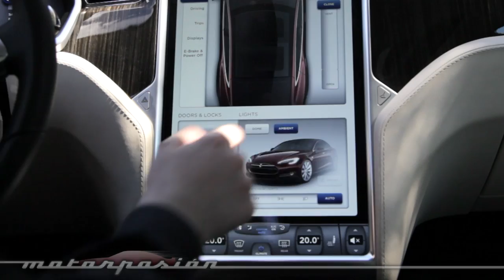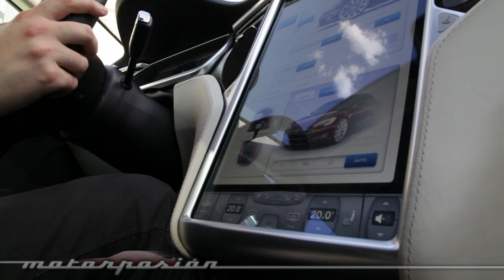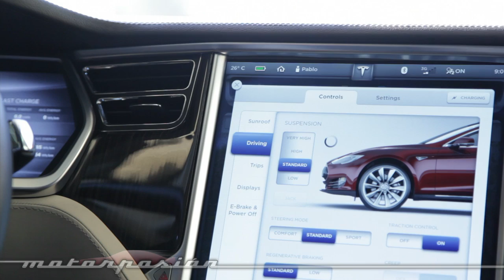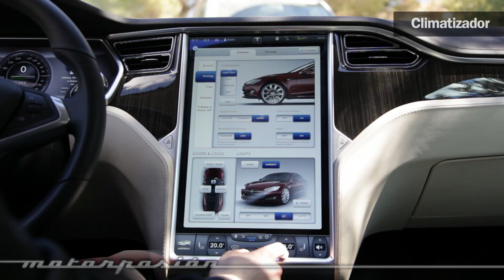Tesla Model S Prueba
Prueba en primicia en España del Tesla Model S.
Hemos probado en Ibiza la versión 85 kWh Performance de este coche eléctrico de 422 CV y 500 km de autonomía.